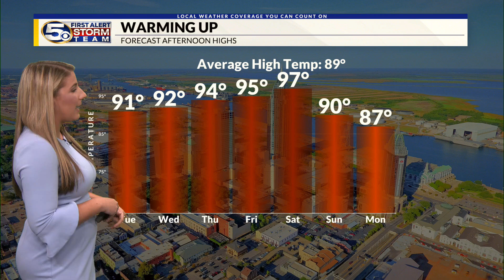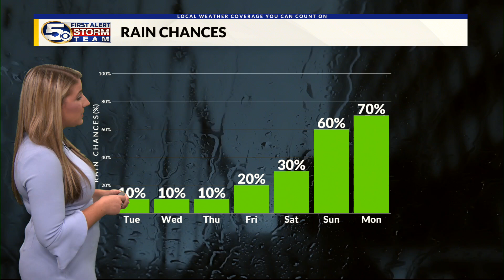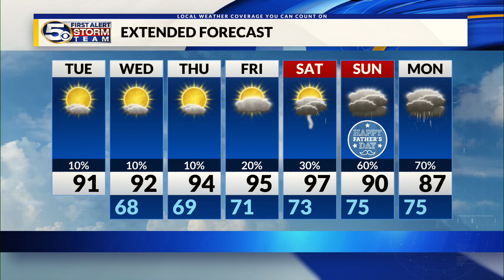WKRG News 5 at 9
We start out mild and a bit less humid with temps in the 60’s and 70’s. Despite the lower humidity in the wake of the front that passed yesterday, it is still going to be hot this afternoon. Highs will reach the lower 90’s. We stay mostly dry with just a coastal shower or two possible. Lows tonight drop back into the 60’s and 70’s.  We stay mostly dry and less humid Tuesday through Thursday with just some coastal showers arounds. Highs will be in the lower 90’s. We heat up toward the end of the week with highs closer to the mid-90’s. Rain chances also go up starting Sunday into early next week.